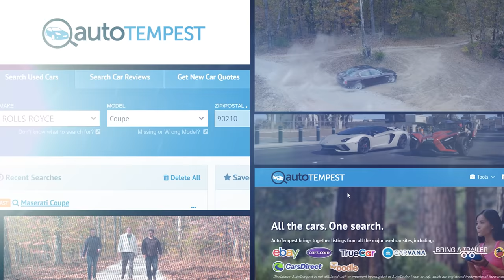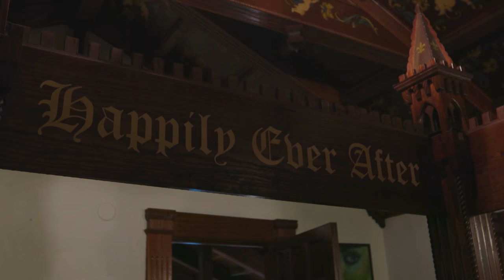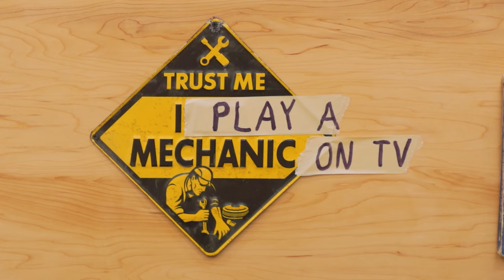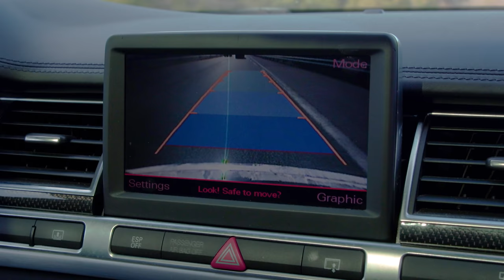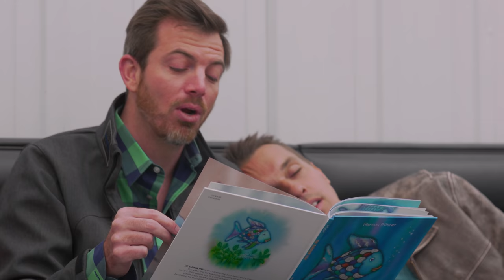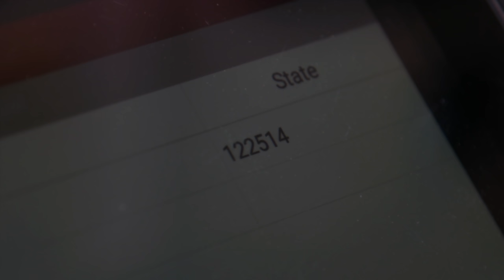Here's How BROKEN Our Unreliable Luxury Cars Actually Are (SPOILER ALERT: VERY BROKEN)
On today's episode of Car Trek, AutoTempest challenged the guys to find out how broken their cars actually are, but there's a twist this time. Ed's Maserati, named "Mona," stole his heart but may still have eyes for his bank account. Tyler's Audi S8 has the Quattro pedigree, but it's far from a track-prepped race car. Freddy's Rolls-Royce is as solid as a tank but leaks like a submarine with a screen door. This is going to get a little sketchy.

BIG Thanks to our amazing production crew:
Special thanks to Andrew Howell for the intro narration!